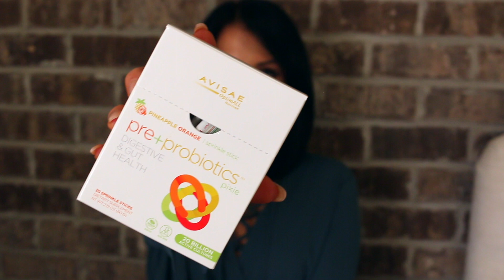Pre+Probiotics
Avisae’s Pre+Probiotic Pixies are the perfect way to replenish the good bacteria that has been depleted by unhealthy foods and the use of antibiotics. Pre+probiotics is a synbiotic blend of  5 active probiotic strains and 2 prebiotic fibers that ensure the growth and viability of healthy gut flora. Our proprietary blend utilizes patented Microbac™ technology to ensure that ALL 20 BILLION active cultures ARRIVE ALIVE!

Unlike others major probiotic brands in the marketplace, Pre+Probiotics Pixies have 5x’s the colonization. Their unique coating and formulation can create 100 billion CFUs within 20 minutes of being in the GI tract.*